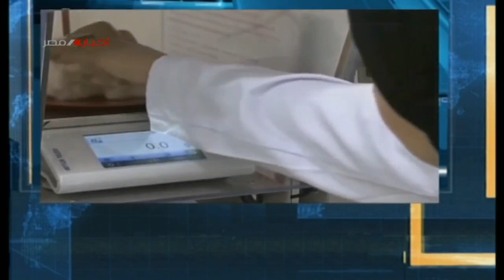برنامج ملفات انطلاق فعاليات المؤتمر العالمي الثامن للبرلمانيين الشباب ..15-6-2022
المذيع / مني شكر
الضيف / ا.د.سعد محمد شبل..استاذ بمعهد بحوث المحاصيل الحقلية التابع لمركز البحوث الزراعية